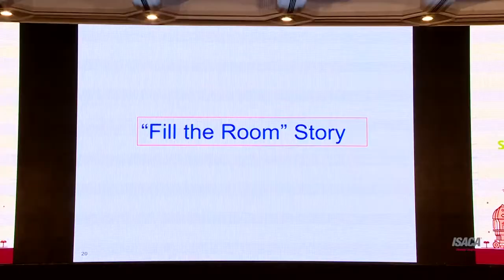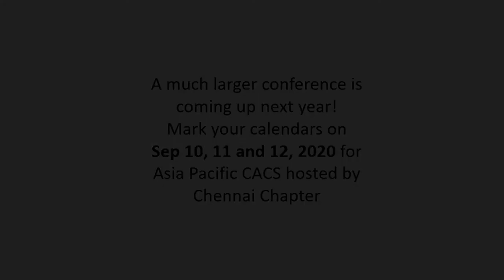Fill the Room Story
It is a beautiful story from Zen that illustrates the contrast between typical thinking and transformative thinking